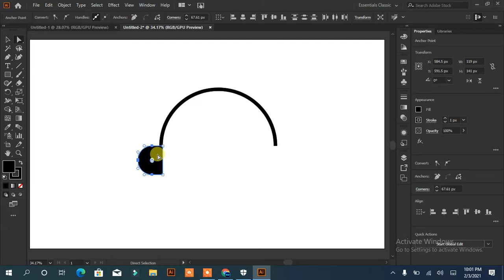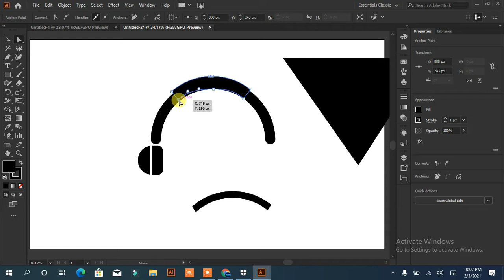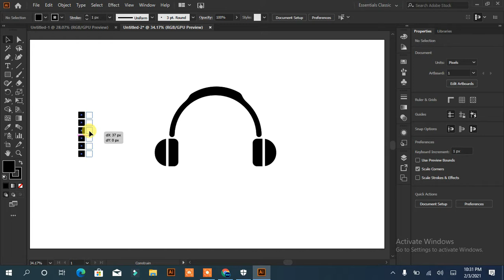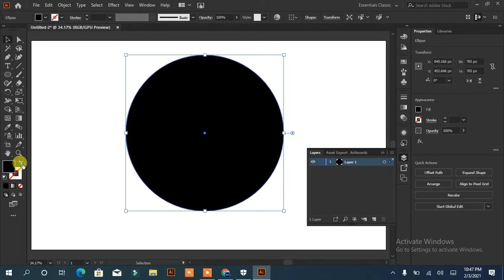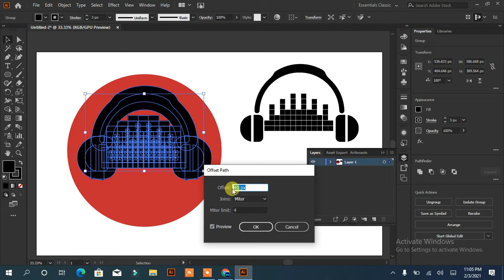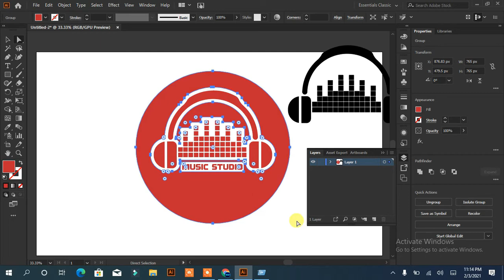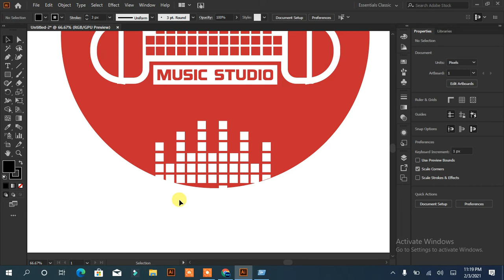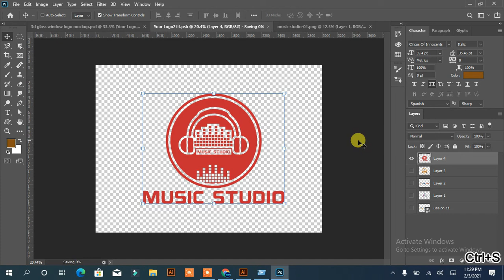music studio logo design in illustrator||how to create music studio logo design in adobe illustrator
how to create music studio logo design in adobe illustrator
music studio logo design